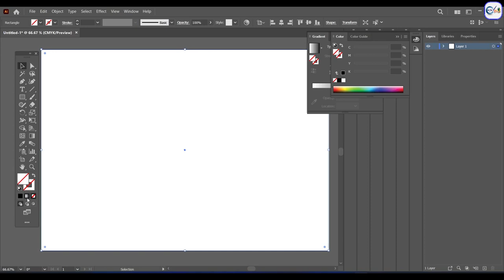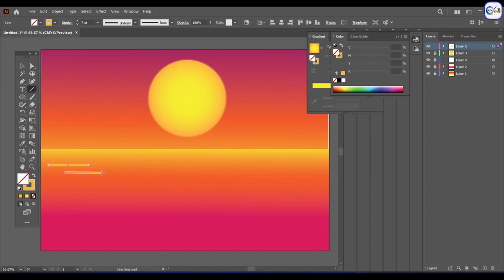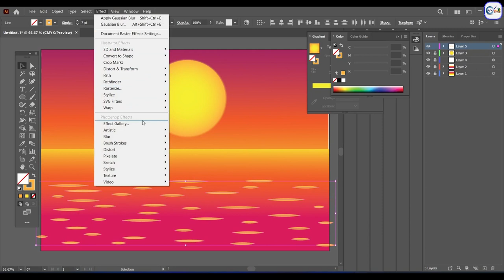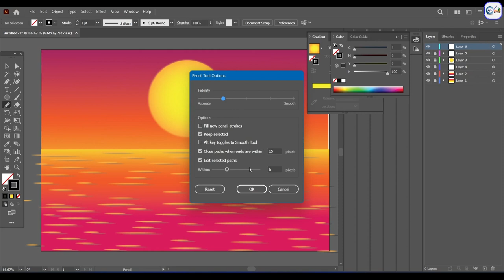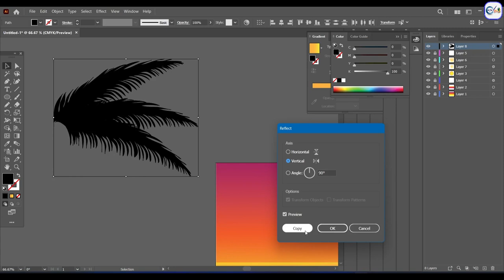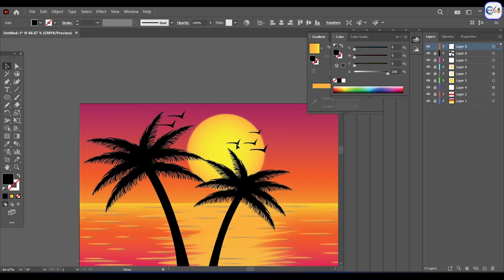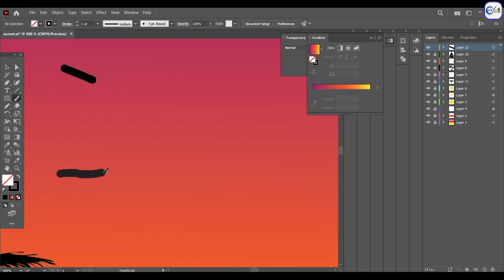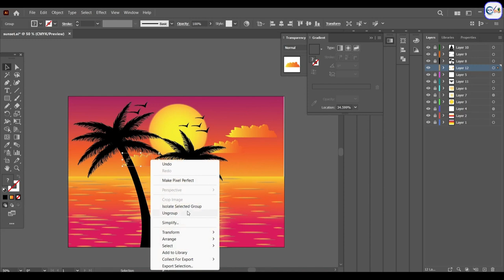Sunset Sea view vector Illustration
This video tutorial shows you how to create a beautiful sunset sea vector illustration in Draw. Learn how to use simple shapes and gradients to create a realistic and vibrant seascape. Perfect for beginners and experienced artists alike

Experience the serenity of a breathtaking Sunset Sea View in this mesmerizing vector illustration! 🌊🎨 Immerse yourself in the tranquil hues of the setting sun as it kisses the horizon and paints the sky in a palette of warm oranges, purples, and pinks. 🌇 Let your imagination wander as you take in the beauty of the serene sea meeting the vibrant sky, all meticulously captured in stunning vector art.

🖌️ Created with precision and passion, this Sunset Sea View vector illustration brings the magic of nature to life on the canvas. Whether you're an art enthusiast or simply seeking a moment of relaxation, this illustration is sure to transport you to a world of calm and wonder.

🎬 Join us on this artistic journey as we showcase the making of this captivating masterpiece. Discover the intricate details and artistic process behind every brushstroke, every gradient, and every shade chosen to encapsulate the essence of a tranquil sunset by the sea.

ilustración vectorial marina al atardecer
tutorial de draw
ilustración vectorial de paisaje marino
adobe draw
tutorial de arte vectorial
ilustración vectorial de playa
ilustración vectorial de puesta de sol
cómo crear una puesta de sol en draw
tutorial de arte vectorial fácil
tutorial de arte vectorial para principiantes
illustration vectorielle de coucher de soleil sur la mer
tutoriel draw
illustration vectorielle de paysage marin
adobe draw
tutoriel d'art vectoriel
illustration vectorielle de plage
illustration vectorielle de coucher de soleil
comment créer un coucher de soleil dans draw
tutoriel d'art vectoriel facile
tutoriel d'art vectoriel pour débutants
Sonnenuntergang Meer Vektorillustration
Draw-Tutorial
Meereslandschaft Vektorillustration
Adobe Draw
Vektorgrafik-Tutorial
Strand-Vektorillustration
Sonnenuntergang-Vektorillustration
wie man einen Sonnenuntergang in Draw erstellt
einfaches Vektorgrafik-Tutorial
Vektorgrafik-Tutorial für Anfänger
ilustração vetorial do mar ao pôr do sol
tutorial draw
ilustração vetorial da paisagem marinha
adobe draw
tutorial de arte vetorial
ilustração vetorial da praia
ilustração vetorial do pôr do sol
como criar um pôr do sol no draw
tutorial de arte vetorial fácil
tutorial de arte vetorial para iniciantes

सूर्यास्त समुद्र वेक्टर चित्रण
ड्रा ट्यूटोरियल
समुद्री परिदृश्य वेक्टर चित्रण
एडोब ड्रा
वेक्टर आर्ट ट्यूटोरियल
समुद्र तट वेक्टर चित्रण
सूर्यास्त वेक्टर चित्रण
ड्रा में सूर्यास्त कैसे बनाएं
आसान वेक्टर आर्ट ट्यूटोरियल
शुरुआती के लिए वेक्टर आर्ट ट्यूटोरियल

CODRAWGRAPHIC